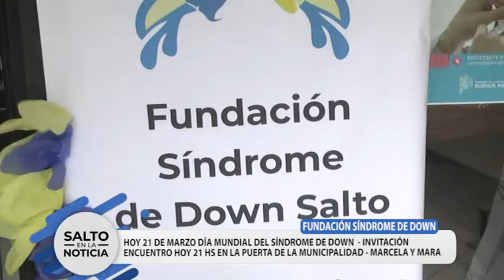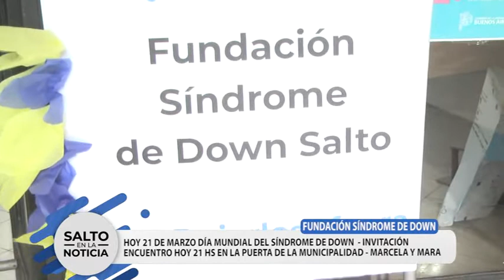DÍA MUNDIAL DEL SÍNDROME DE DOWN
FUNDACIÓN SÍNDROME DE DOWN